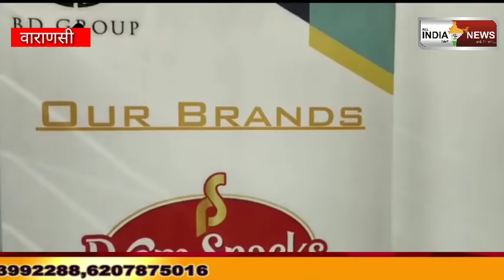बी डी ग्रुप के कार्यालय पहुंचे नंद गोपाल गुप्ता (नंदी)